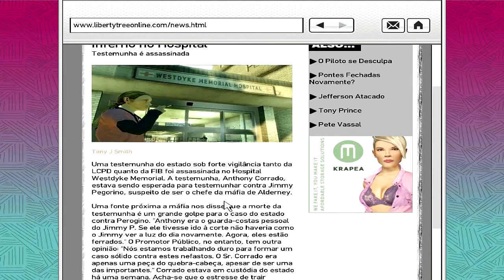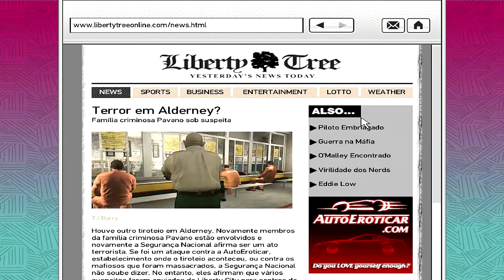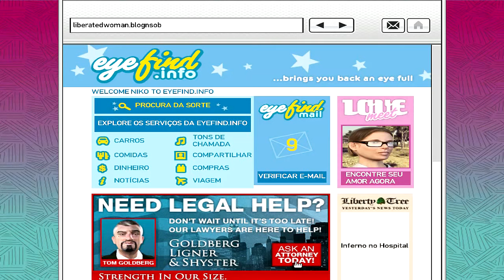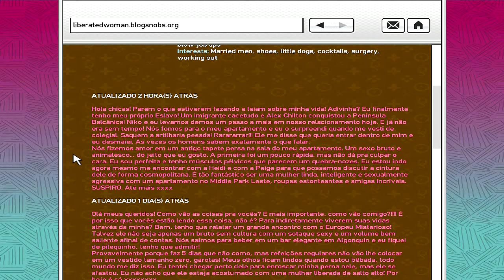GTA IV #25 - A Troca Em Desastre! (Legendado PT-BR)